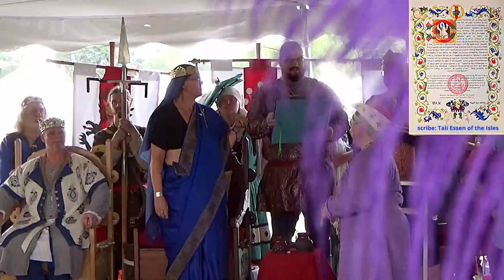Alays de la Salle being elevated to the Order of the Pelican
Recorded at Pennsic War 51 (2024) in the Kingdom of AEthelmearc.